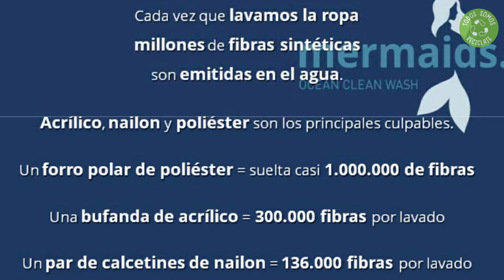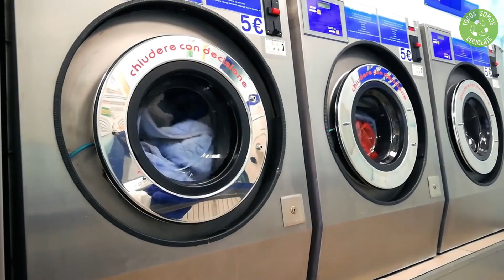7 SOLUCIONES para NO generar MICROPLÁSTICOS al lavar tu ROPA (Funcionan) 🏆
⚠️ Generas Millones de MICROPLÁSTICOS al DÍA. Tu Manera de Lavar DEBE cambiar. Sigue estos 7 Consejos para REDUCIR los Microplásticos al poner la Lavadora y lava la ropa de forma ECOLÓGICA.

🏆 Filtro de MICROPLÁSTICOS para Lavadora 🤩 ¡¡90% de Eficacia!!

💚 Si quieres llevar tu Sostenibilidad al siguiente Nivel, hazlo de la mano de Expertos con estas poderosas HERRAMIENTAS:
¿Cómo ser más sostenible en tu vida diaria?

¿Sigues aquí? Eso quiere decir que perteneces al 1% de las personas que se leen las descripciones de los vídeos HASTA EL FINAL 🤩. Eso dice muchas cosas buenas de ti, así que, deja un comentario con el emoji 💚.